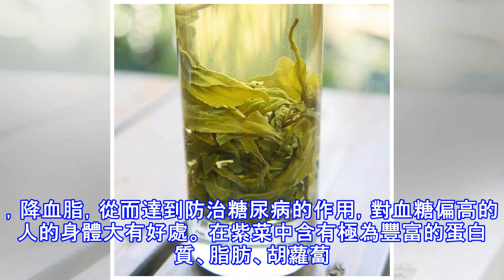患了糖尿病不要慌！常吃6種常見「降糖」食材，高血糖輕鬆降下來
有防治糖尿病的作用，苦蕎之所以能將血糖與苦蕎中所含的生物黃酮和鉻元素有關，它們可以促進胰島素在人體內發揮作用。苦蕎還含有其他穀類作物缺乏的硒，是胰島素細胞所必須的微量元素，可促使胰島素分泌增加。 茶葉中降血糖的主要成分是茶多糖。茶多糖是茶葉複合多糖的簡稱，由糖類、果膠、蛋白質等組成，平衡糖分在血液中的含量茶多糖的主要功效是降血糖，降血脂，從而達到防治糖尿病的作用，對血糖偏高的人的身體大有好處。 在紫菜中含有極為豐富的蛋白質、脂肪、胡蘿蔔素、維生素等物質，其中以多糖作為有效，它能夠有效的降低空腹血糖。糖尿病患者可於飯前食用紫菜，以降低血糖。在平時也可以獨吃一些紫菜品，都是不錯的桑葉中含有豐富的糖...